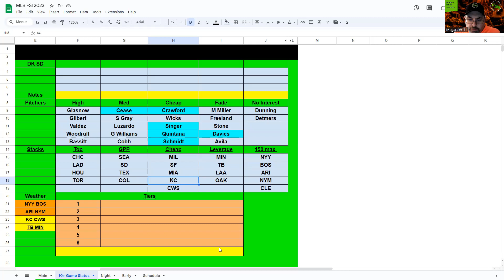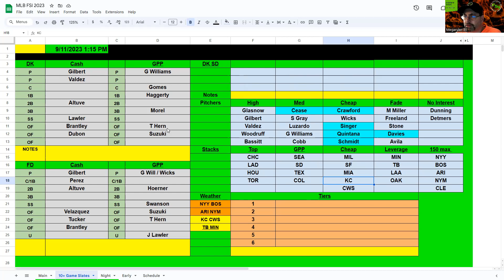FSi DFS MLB - MAIN Slate Preview - DraftKings Picks - Monday September 11th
MLB​ DFS​ Picks for MONDAY'S MLB MAIN SLATE from @Megaruler31 is UP!!! Check it out before you build on @DraftKings & @FanDuel !